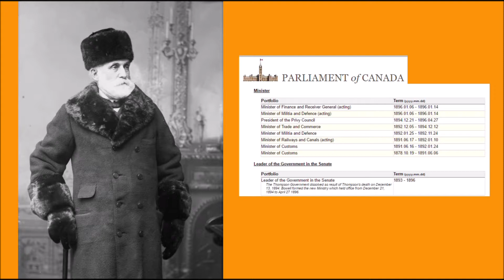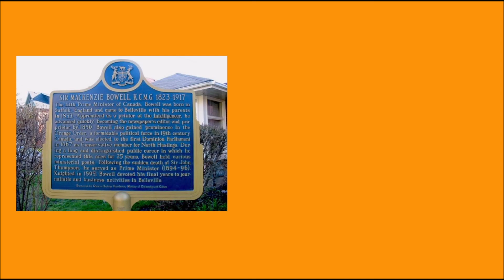Minister in a Minute: Sir Mackenzie Bowell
Learn about Sir Mackenzie Bowell with the Minister in a Minute series!

Prime Minister #5.